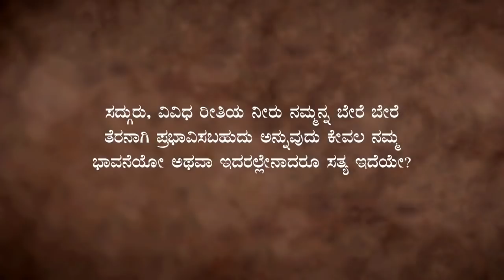ರಹಸ್ಯ ಶಕ್ತಿಯುಳ್ಳ ಈ ನೀರಿನ ಬಗ್ಗೆ ಗೊತ್ತಾ?! Sadhguru Kannada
ಗಂಗಾಜಲ ಪವಿತ್ರ ಎಂಬುದು ಎಲ್ಲರ ಮನಸ್ಸಲ್ಲಿ ಅಚ್ಚಾಗಿರುವ ಸಂಗತಿ. ಅದು ಕೇವಲ ನಂಬಿಕೆಯೇ ಅಥವಾ ಅದರ ಹಿಂದೆ ವೈಜ್ಞಾನಿಕ ಕಾರಣಗಳಿವೆಯೇ ಎಂಬ ಕುರಿತು ಸದ್ಗುರುಗಳ ಮಾತು.